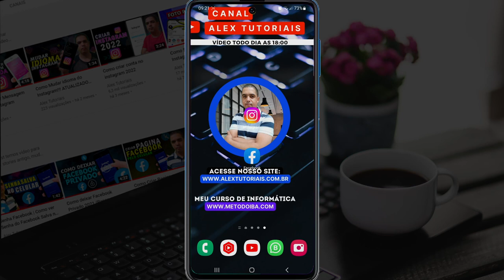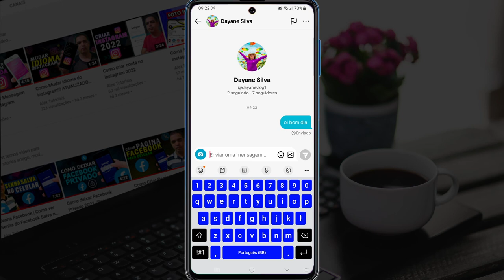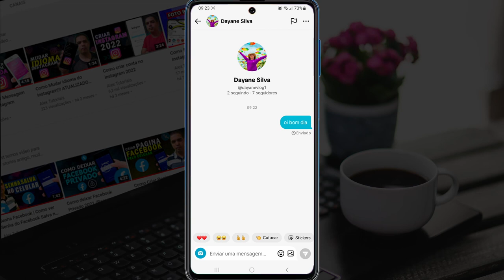Como enviar mensagem no Tik Tok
Você quer aprender a como que faz para enviar mensagem para alguém no Tik Tok,, nesse vídeo vou mostrar o passo a passo para você enviar mensagem no Tik Tok.